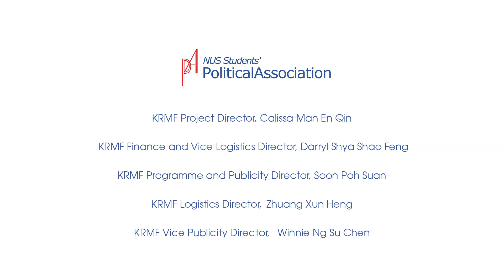Conversation with Deputy Prime Minister Heng Swee Keat Part 2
The Kent Ridge Ministerial Forum Organising Committee and The Convergence are proud to present the latest interview under the Conversation Series!